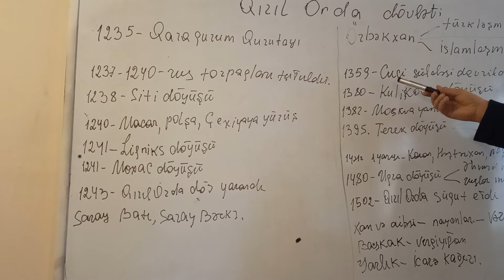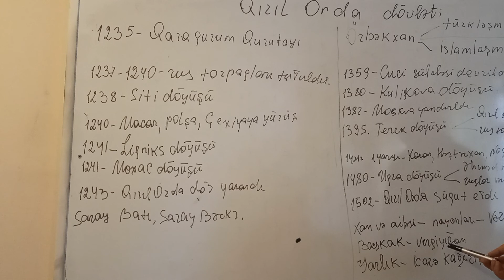Qızıl Orda dövləti.